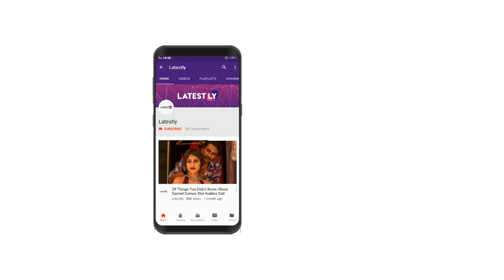IND vs AUS 3rd Test 2018 Day 2 Stats Highlights: Cheteshwar Pujara Ton Puts India Ahead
India declared their first innings on 443/7 after Cheteshwar Pujara’s century. Apart from Pujara, captain Virat Kohli and Rohit Sharma chipped in with 82 and 63 respectively. India resumed the day’s play on 215/2 with Kohli and Pujara the two unbeaten batsmen. India’s declaration came late in the day and then Australian openers batted six overs to end the play on 8/0.

(All Image Courtesy - Getty Images)